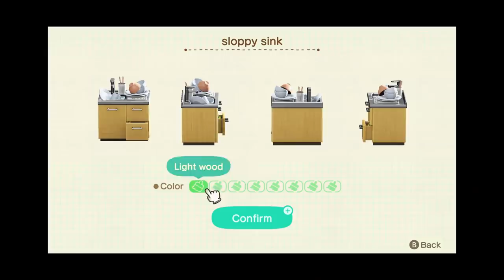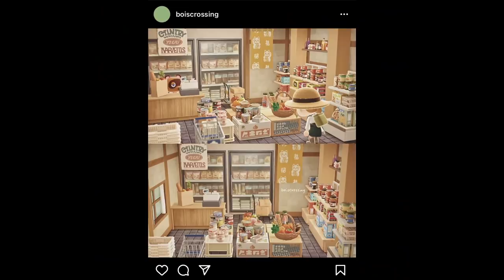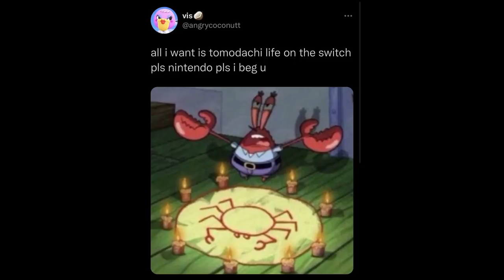i renovated my villagers' homes because they are just ugly.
I do not care what anyone says this is the best feature in Animal Crossing history.

CODES USED:
*BLU*
~ origo_ali's roads, steel floors, train tracks, tiles and sewer: MA-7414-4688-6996
~ nekofalls' white street lines, bike/diamond symbol and dirt crack: MA-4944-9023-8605

*FALLBROOK*
~ chin_retro's rectangular tiles and grass trails: MA-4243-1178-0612
~ white tiles and leaf path by @colin.crossing on instagram: MA-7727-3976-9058
~ brick path and wooden wall by @alex_of_fodlan on instagram: MA-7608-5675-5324
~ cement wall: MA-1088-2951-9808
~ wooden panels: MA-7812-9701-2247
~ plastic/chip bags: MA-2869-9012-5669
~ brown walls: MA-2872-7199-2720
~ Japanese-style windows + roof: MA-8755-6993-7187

DREAM ADDRESSES:
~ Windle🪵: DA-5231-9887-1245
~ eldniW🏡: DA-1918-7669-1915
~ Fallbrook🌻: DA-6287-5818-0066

I am bored and am gonna test to see who actually reads my descriptions, if you see this, comment "less is more" (you won't get anything in return except for my approval)